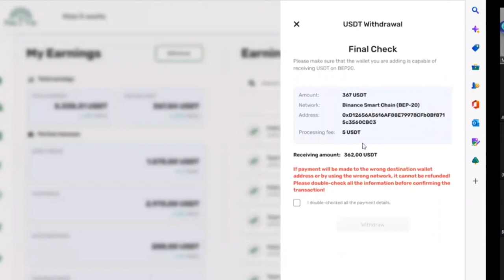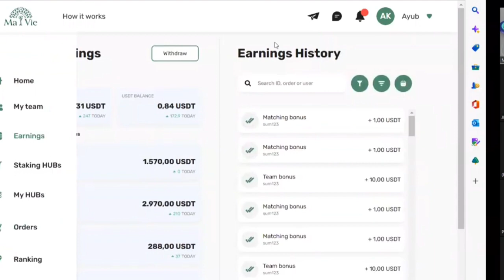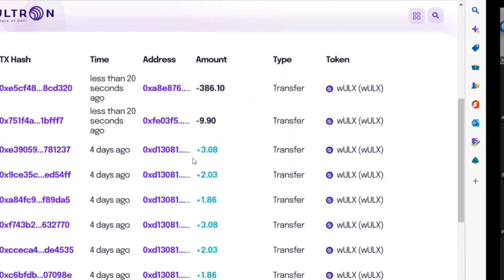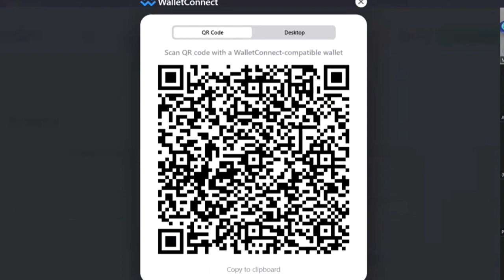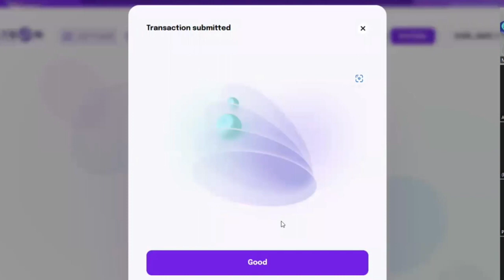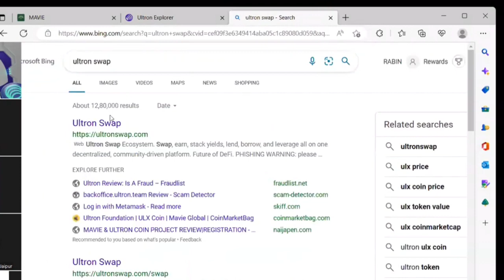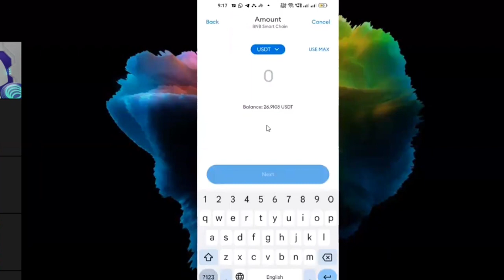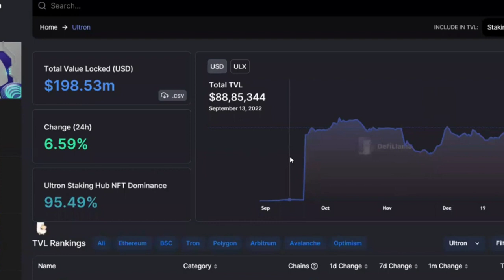mavie global how to withdraw ulxcoin to metamask trustwallet live withdraw Ultron coin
Ultron Blockchain 💥👆

One Correction Bitcoin is not Layer1 Blockchain

Registration link -

Join Now -
Ultron Blockchain - Group

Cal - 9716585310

Ultron is a Layer -1 Blockchain . 1 June 2022 it's Mainnet was launched .

Your Querries -

what is Ultron Blockchain ?
what is UltronSwap ?
What is Ultron foundation?
Is Ultron coin a good investment?
When was Ultron coin launched?
How to buy Ultron Coin ?
where we find Ultron coin ?
How to use Ultron Blockchain ?

The Ultron mainnet is a fast, high-throughput open-source smart contract platform for digital assets and dApps. To use our mainnet, please use the following -

Network Name - Ultron mainnet

Currency Symbol - ULX